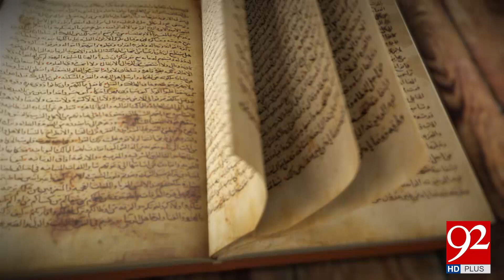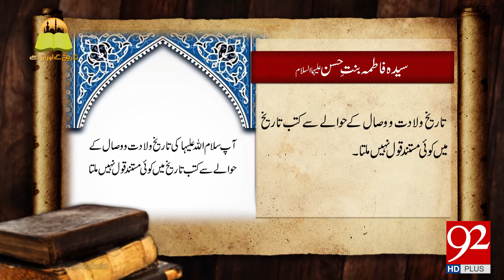Tareekh Ky Oraq Sy | Syeda Fatima Bint Hassan (AS) | 2 August 2018 | 92NewsHD